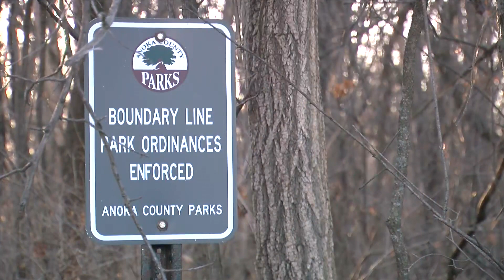Gavin Tessman, 13, Goes Missing In Coon Rapids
Investigators are searching for a 13-year-old boy who disappeared "under suspicious circumstances” Thursday while on his way to school, reports Erin Hassanzadeh (2:46).